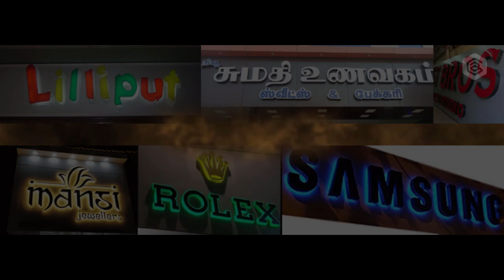Kumaran Arts ad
Kumaran Arts
oddanchatram

oddanchatram

SafetyFireExitNameBoards GlowNameBoards DigitalPrintingNameBoards Acrylic nameBoards#Miscellaneous#DesignerNameBoards#DesignerNamePlates#NameTag
NameTagMaker TamilNameBoards BrassNamePlates BrassNameBoards StainlessSteelNameplates Stainless Steel Name Tags#Stainless Steel Boards#Ss Name Plate#Trivision Billboard#Church Name Boards#School Name Boards#Plastic Name oards
Wooden Name Boards#Factory Name Boards#Steel Name pates#BuildersNameBoardsArchitecturalName Boards